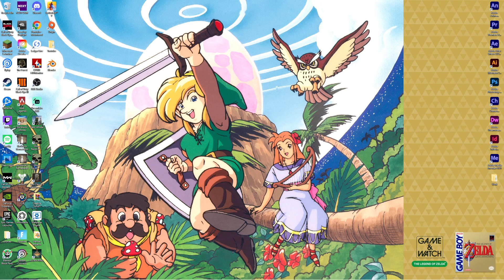The Sadness Finale, no more dying. 1 Hour Distraction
Broke my heart seeing something strange in the distance, but dying two seconds later. I'll be back. Enjoy the video.